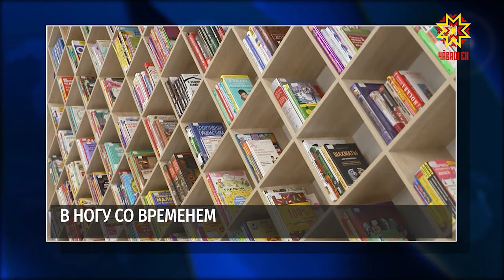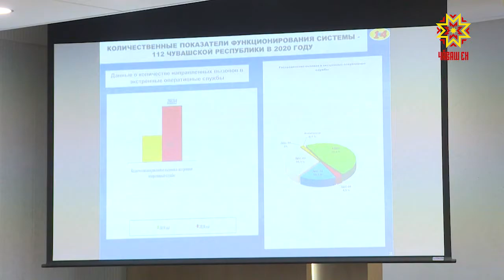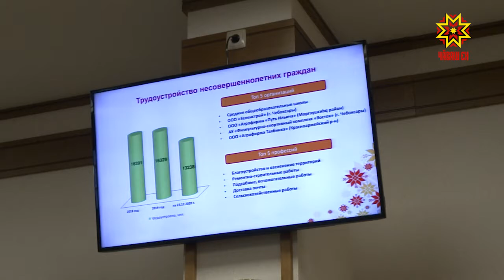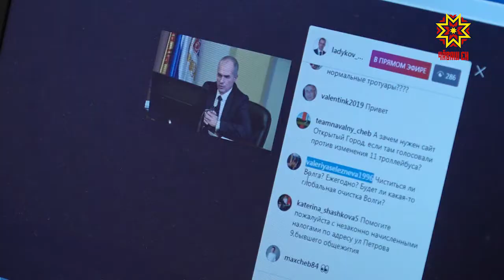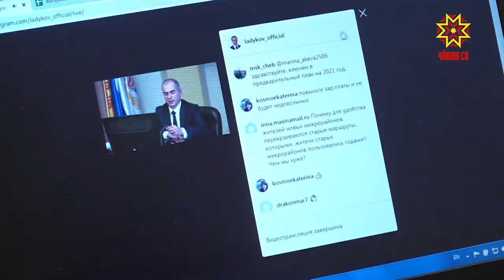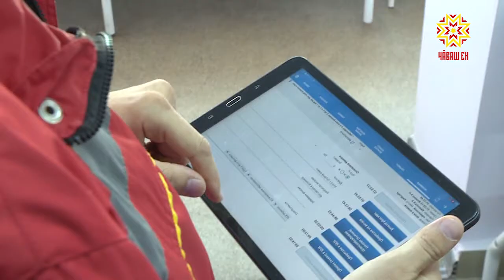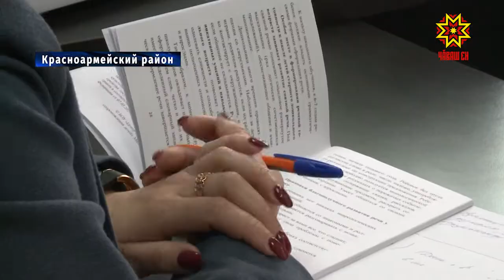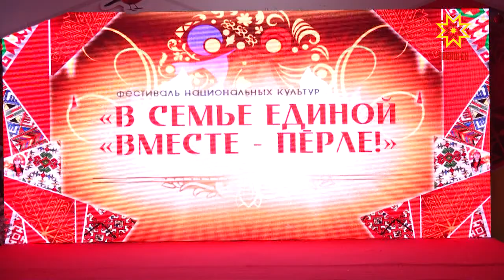Республика 25.12.2020 на русском языке. Вечерний выпуск